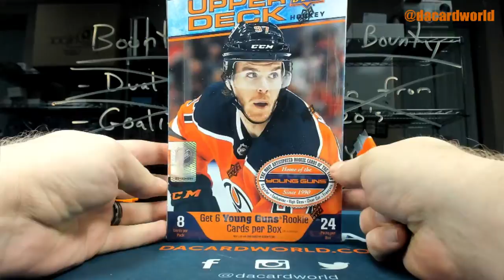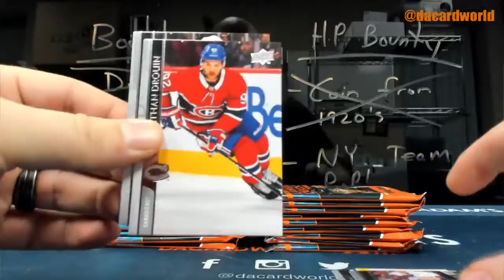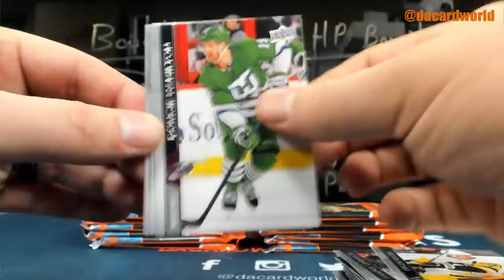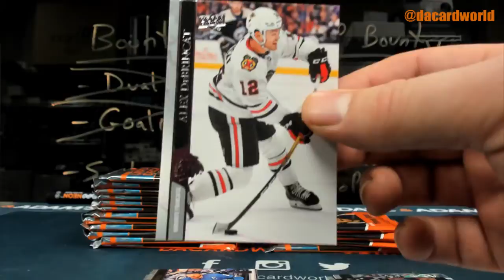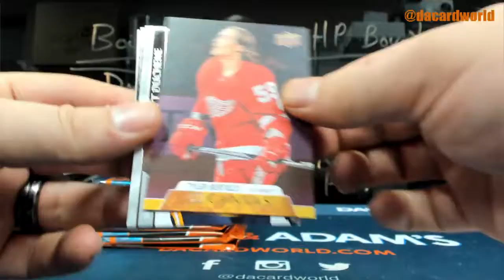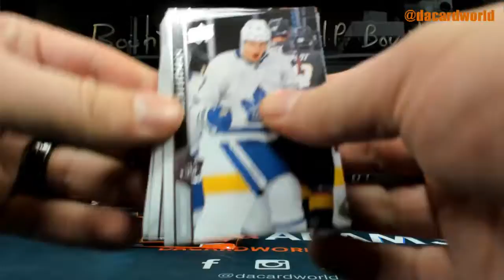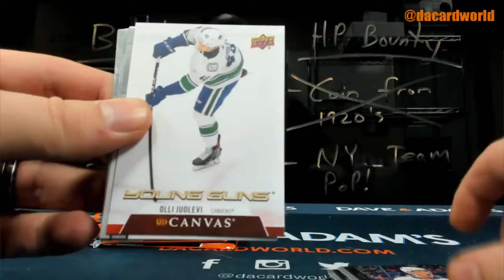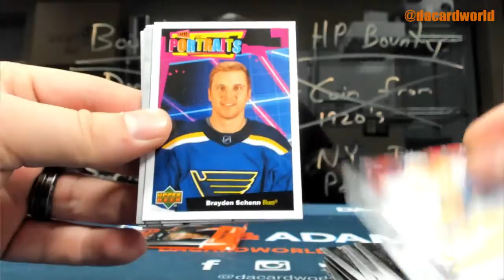Bryan's UD Series 1 hockey break